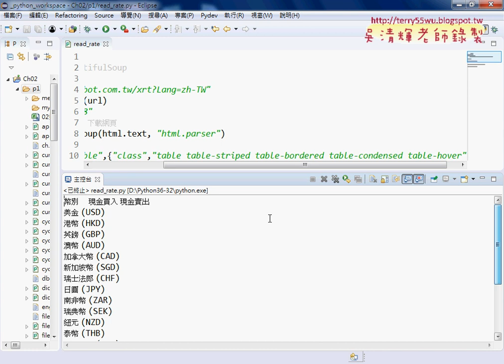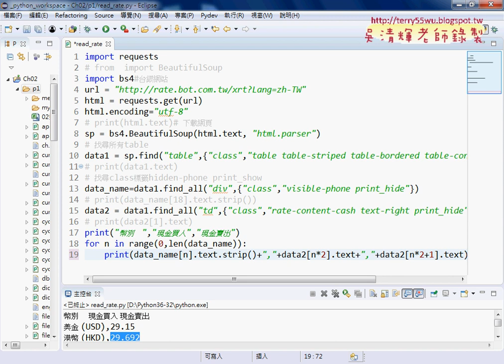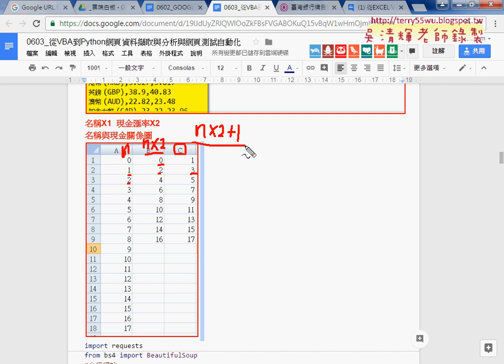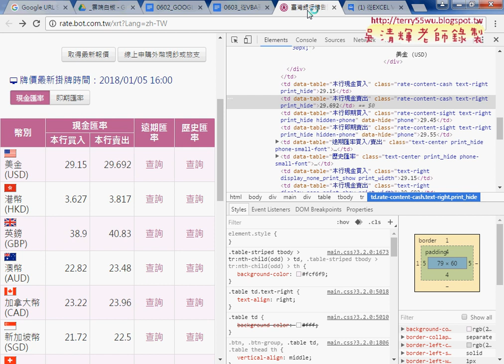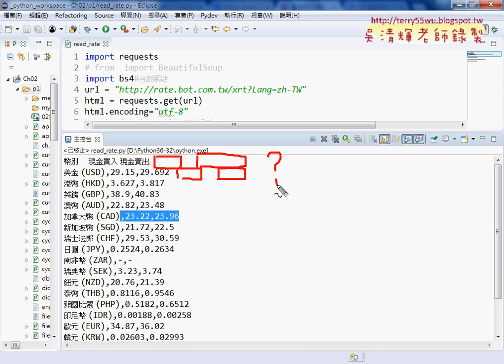04 將幣別與現金買入與賣出分別輸出